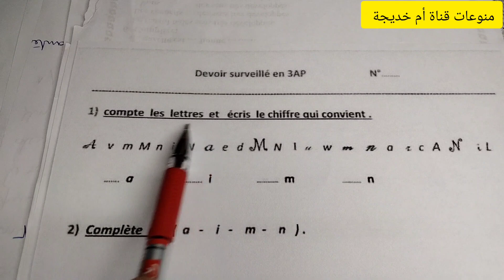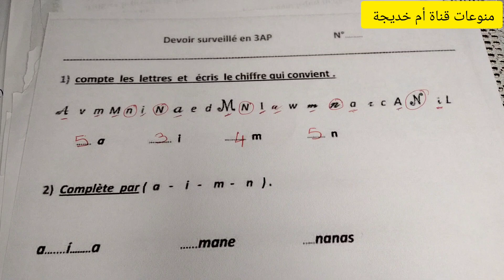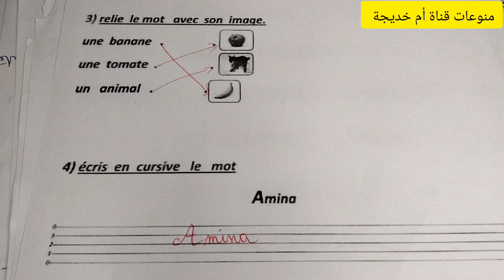اختبار رقم 3 لغة فرنسية للسنة الثالثة ابتدائي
فيديو جديد على القناة فيه حلول اختبار رقم 3 لغة فرنسية للسنة الثالثة ابتدائي